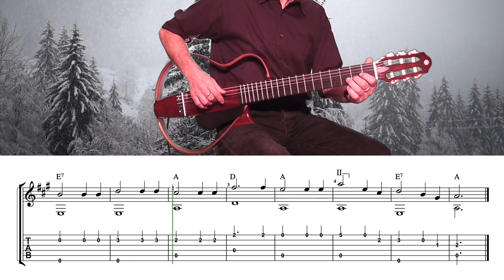Ihr Kinderlein kommet! mit Noten und TAB für eine einfache Gitarre solo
Das dreizehnte Stück aus meinem Weihnachtsliederbuch für eine einfache Gitarre solo.

00:00 Intro
01:21 Das Lied
03:54 Outro